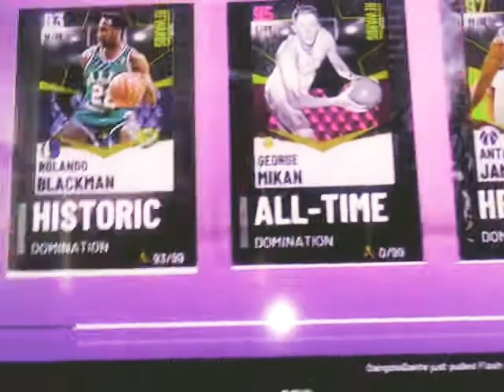myteam on 2k21